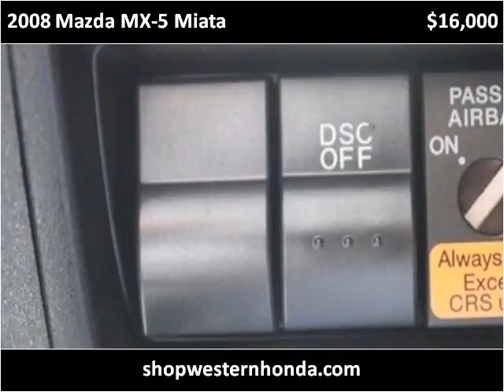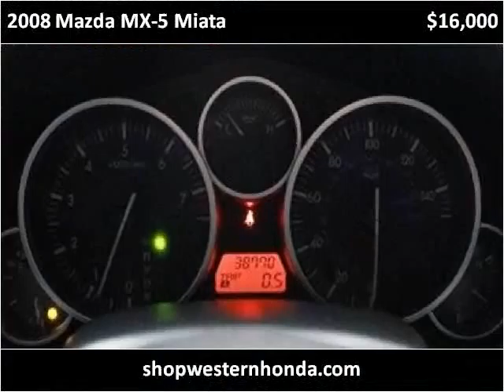2008 Mazda MX-5 Miata Used Cars Garden City KS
This 2008 Mazda MX-5 Miata is available from Western Motor Honda .